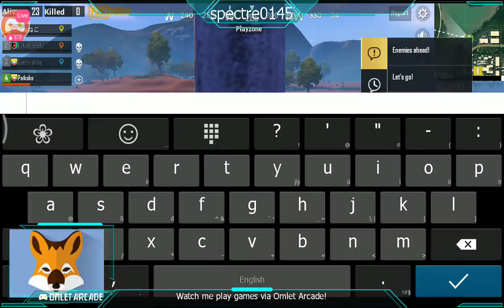Hello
I am a noob player.